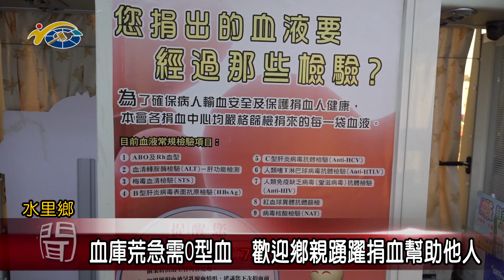20230322 南投縣議會 民議新聞 血庫荒急需O型血 歡迎鄉親踴躍捐血幫助他人(縣議員 王秋淑)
受到COVID-19疫情影響，讓很多人減少外出，連帶影響捐血意願，而為了充足血庫，此次，水里鄉吾愛吾鄉協進會響應台中捐血中心的捐血車，辦理捐血活動暨消防安全宣導，呼籲鄉親挽起衣袖、踴躍捐血，捐血一袋，救人一命，大家共同響應做公益。